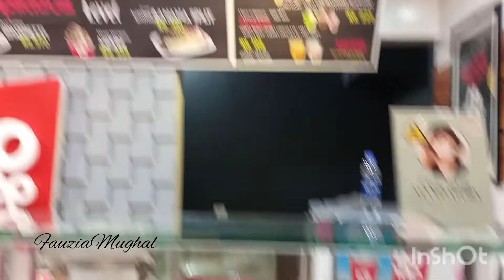Enjoying at Mall with family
stay blessed☺